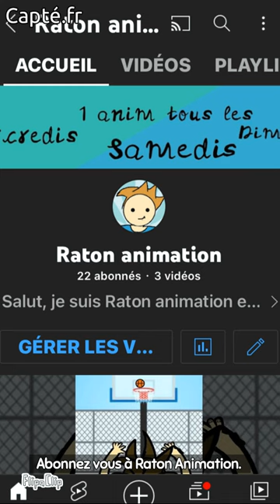Le wombat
Salut, je suis Raton animation et j’aime les raton laveurs et j’ai commencé l’animation 2D il y a pas longtemps sans savoir dessiner ! Donc plus d’excuses maintenant si ça te donne envie, lance toi !
À part ça, j’espère que mon contenu qui est sensé être divertissant te plaira….